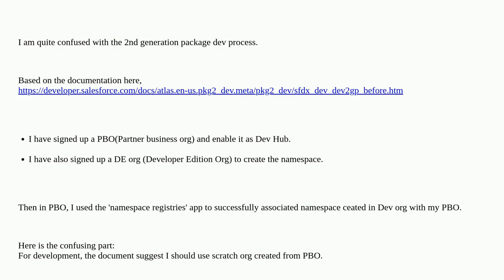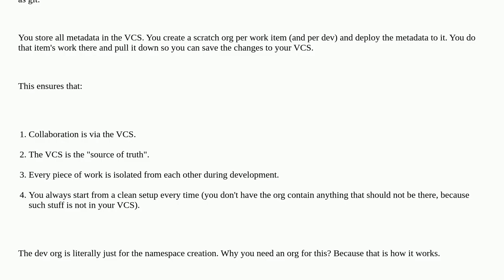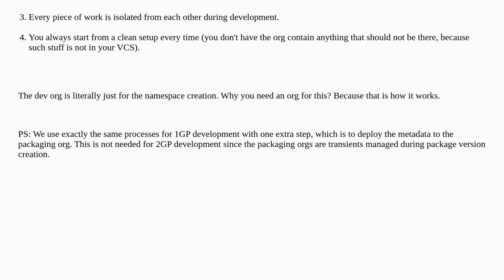Salesforce: 2nd Generation package should be developed in which org?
2nd Generation package should be developed in which org?

A special thanks goes out to the community

  managed-package developer namespace